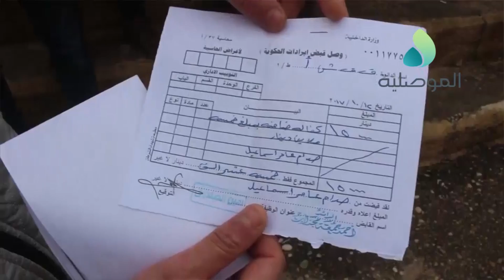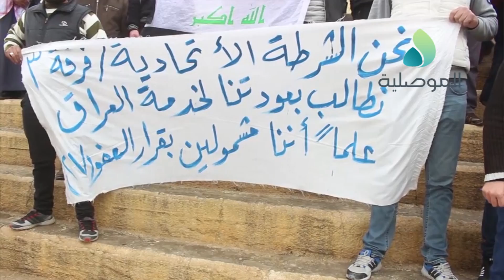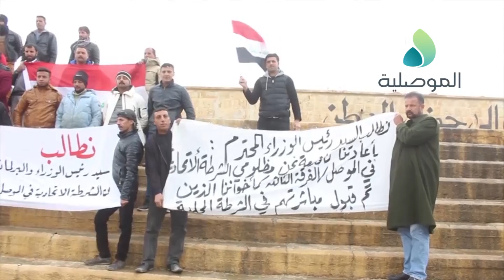منتسبو الشرطة الاتحادية الفرقة 3 المفصولين يتظاهرون للمطالبة باعادتهم الى العمل اسوة بالشرطة المحلية